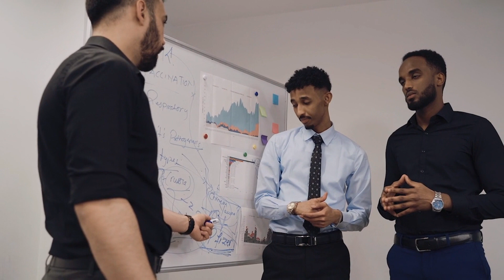Feras Mortais! Descubra os 8 Animais Mais Temidos do Planeta!